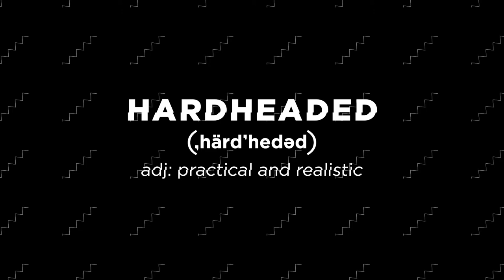Come at us, Thanksgiving!!! How to cook a turkey if the oven breaks on Thanksgiving Day | Episode 51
Is cheesecake a pie??? This week, Matt Amos, Chet Sears and Troy Trussell cover Thanksgiving Day festivities, our Top 3 Thanksgiving Day meal foods and Troy ends the episode with a good word from Psalm 100.

Our conversation covers Chet's recent use of meat to trade for items. This no-cash system is fantastic! We talk about the time that Troy skipped out on family Thanksgiving Day traditions and missed the fire in the kitchen. Matt talks about eating raw elk meat, holidays for active duty military, and making his own summer sausage. Our conversation covers roasting pans, cheese cakes, all of the pies, family traditions, and a few helpful tips. Troy closes out the episode with a good word from Psalms 100.

**Topics discussed:**
1. What's On Your Mind: Matt talks about elk hunting in Montana and Thanksgiving Day traditions.
2. Top 3 Thanksgiving foods: smoked turkey, spatchcocked turkey, stuffing, green bean bundles, deviled eggs, cheese grits, pinwheels, green bean casserole, mashed potatoes & gravy
3. A Good Word from Troy. Psalm 100. 1 Shout for joy to the Lord, all the earth. 2 Worship the Lord with gladness; come before him with joyful songs. 3 Know that the Lord is God. It is he who made us, and we are his; we are his people, the sheep of his pasture. 4 Enter his gates with thanksgiving and his courts with praise;    give thanks to him and praise his name. 5 For the Lord is good and his love endures forever; his faithfulness continues through all generations.